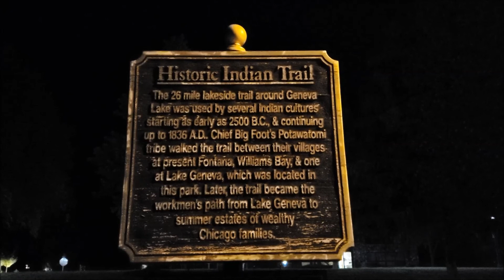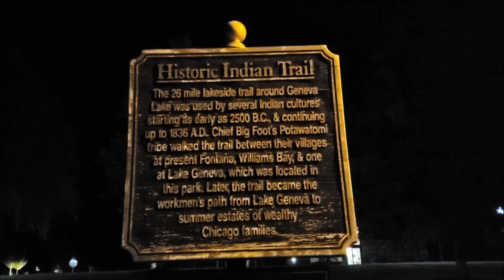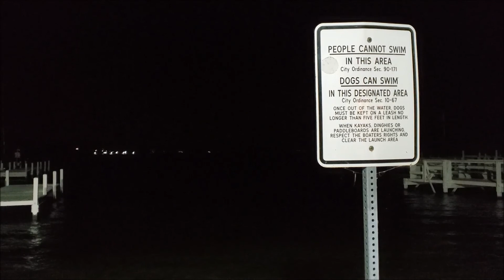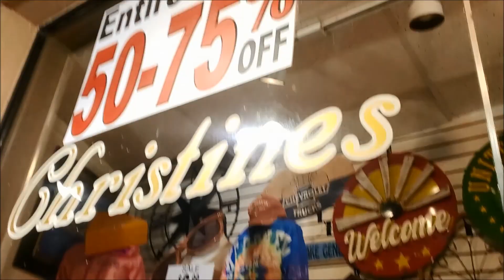Lake Geneva at Night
In the first of a three part series of nighttime adventures in southeast Wisconsin, I take a walk around Lake Geneva late into the night of 4th of July.